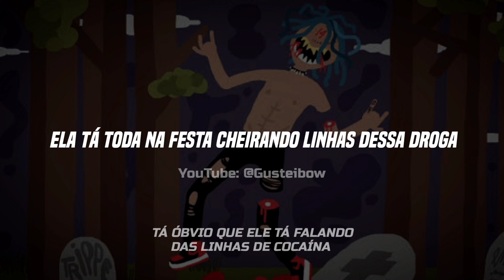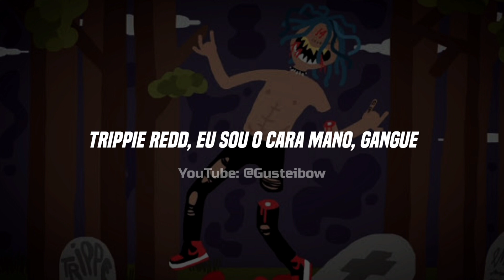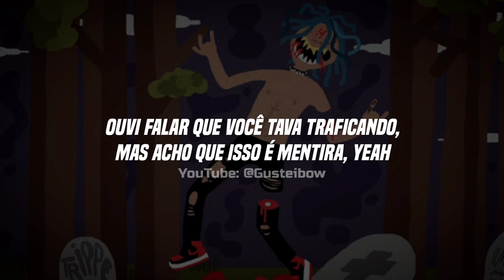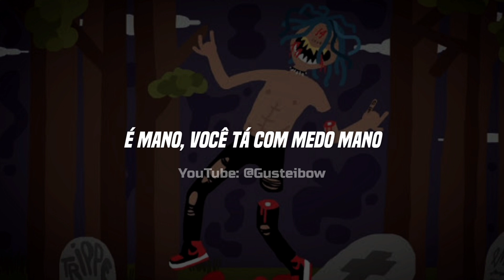• Trippie Redd - Dead Or Alive (Legendado/Tradução)